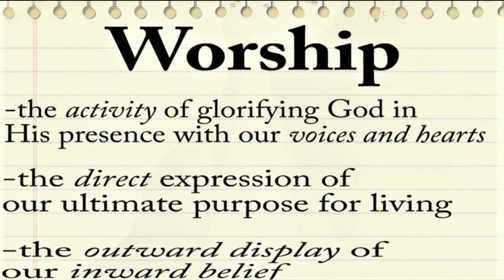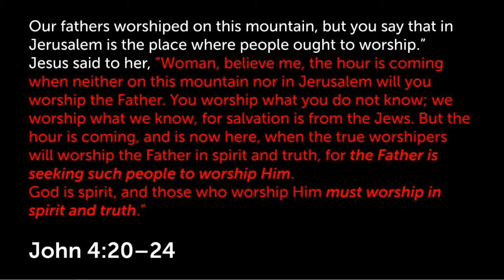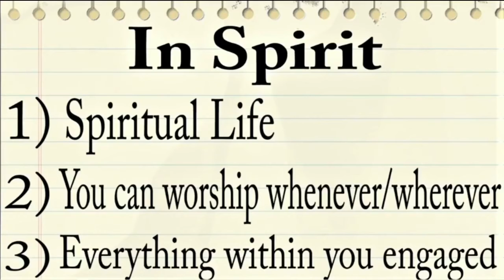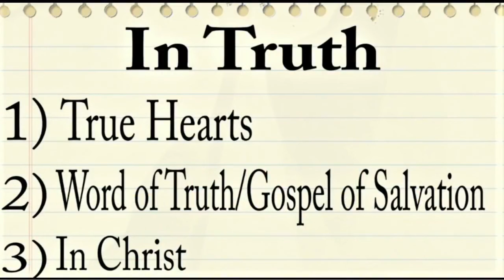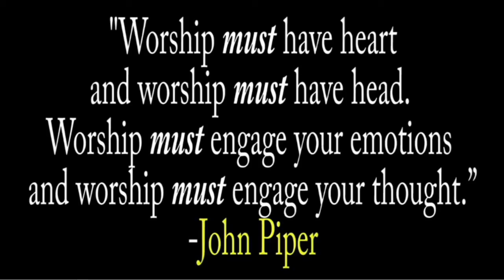Worship 101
Message Title: Worship 101
Speaker: John Cichy
Series: Back to Basics
Scriptures: John 4:24